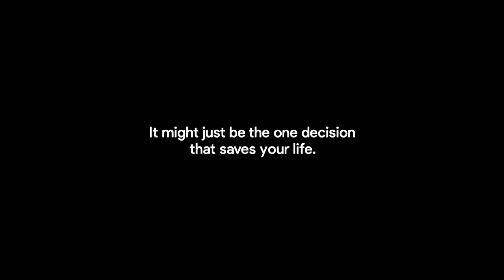Nashua (NH) Battle of the Bridge BOYS Basketball 2024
Nashua High School South visits Nashua North in the annual Battle of the Bridge BOYS Basketball game played January19, 2024.